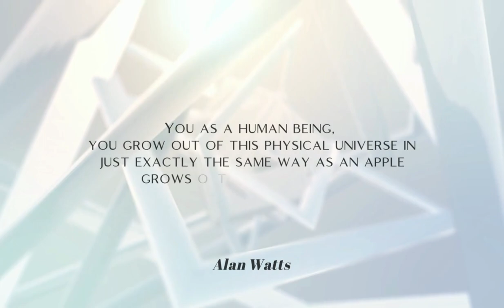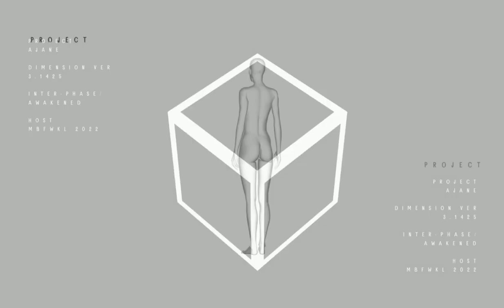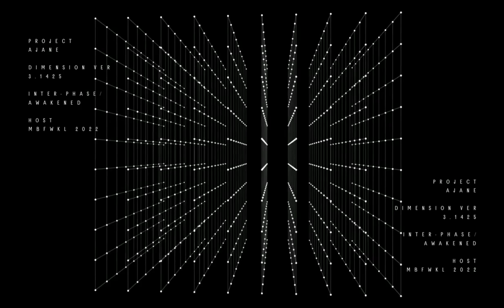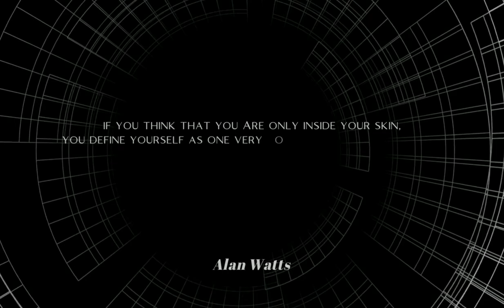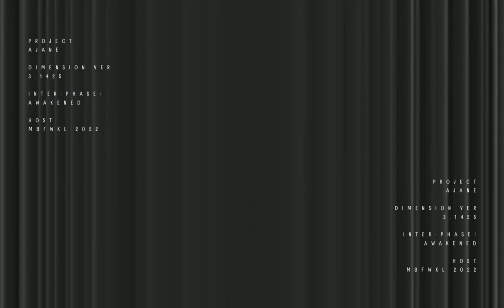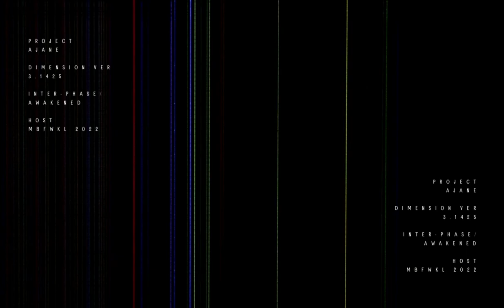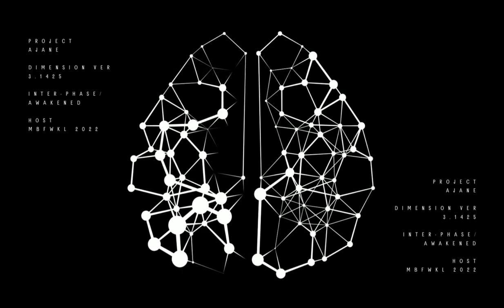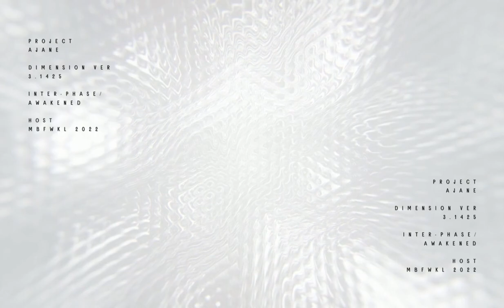Awakened (Uncut) by Peter Pang - Official Music Video - Peter Pang Official MBFWKL2022 / A-Jane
Awakened your mind up once more with abstract creations of the world but seen through a lense by an outsider of earth.

Our Past, Our Present & Our future.

Had the great opportunity to work with A-Jane at Mercedes-Benz Fashion Week Kuala Lumpur 2022.

Thanking a brilliant mind such as Alan Wats with his amazing dialogue.

Original Tracks Includes:

1) The Secret Sacrifice by Peter Pang
2) Creation of Chaos by Peter Pang